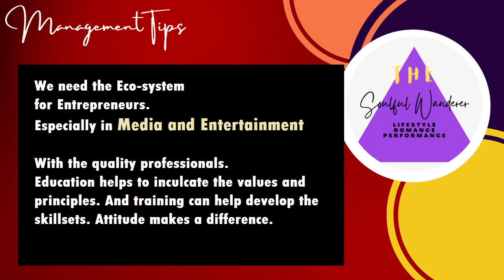Take that smile out of the equation | Ecosystem for talents and professionals..You can do better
Welcome to ভবঘুরে যাযাবর (The Soulful Wanderer). Have you done it yet? If not..
Lifestyle. Romance. Performance. Philosophy